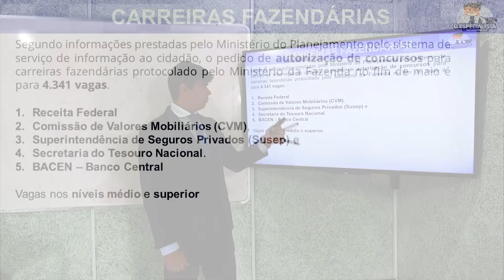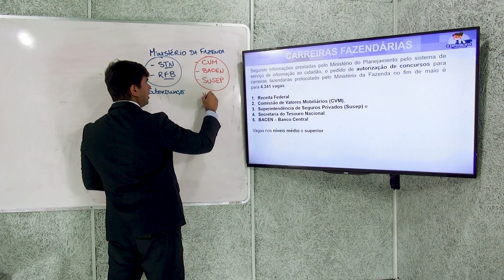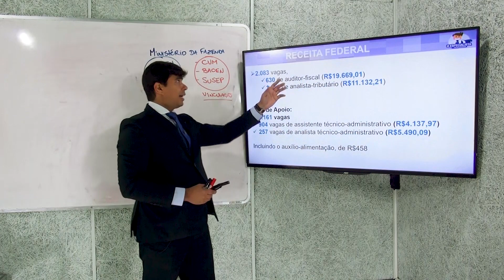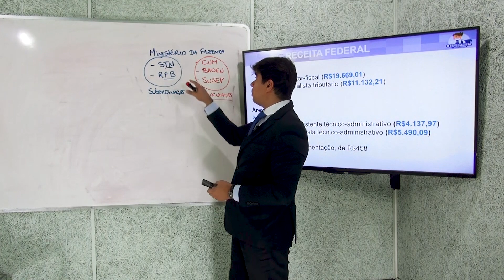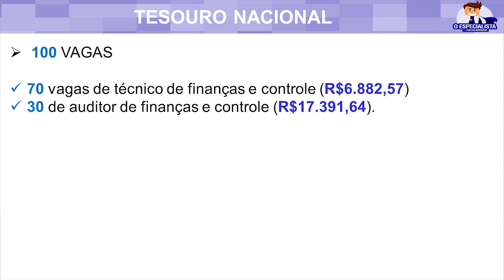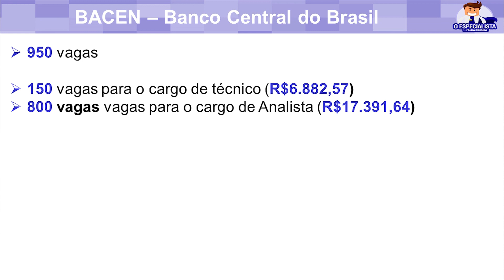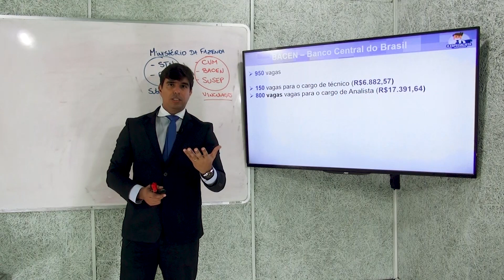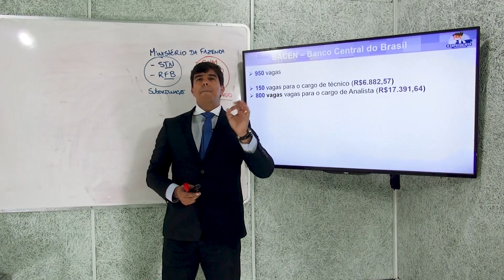Concursos Carreiras Fiscais: conheça principais cargos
Receita Federal, CVM, Susep, Tesouro Nacional e Banco Central. Você sabe o que esses órgãos têm em comum? Carreiras fiscais e concursos previstos! Conheça os cargos, requisitos e remunerações da área fiscal, além das futuras oportunidades de concursos.